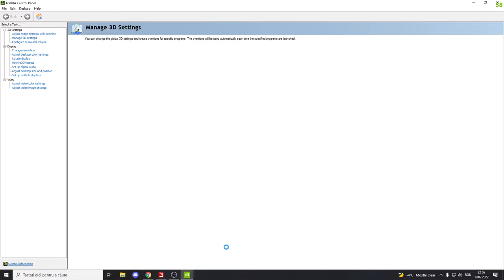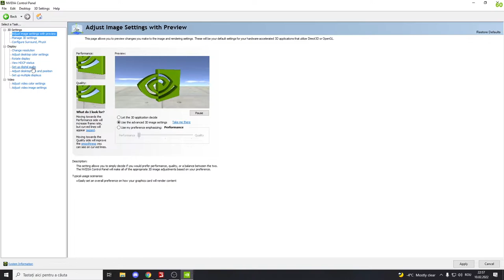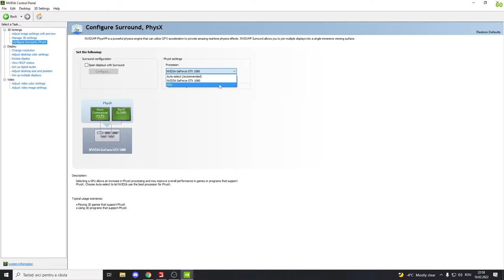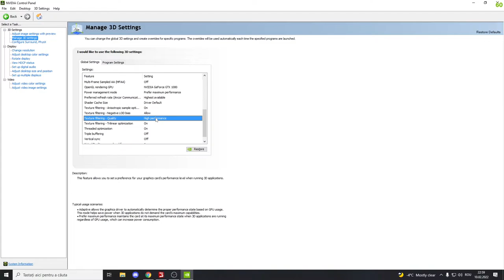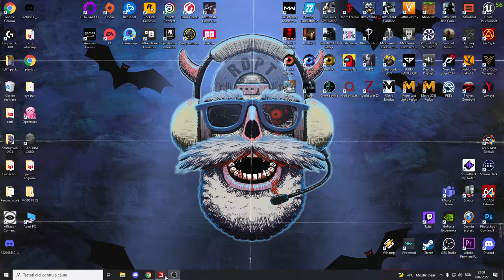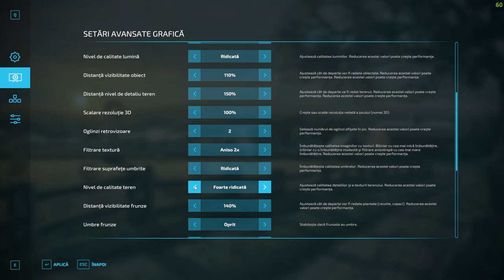The Ultimate Farming Simulator 22 Settings Guide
Aici va dau un video cu setarile  mele grafice in joc, cat si de pe nvidia control panel  pentru farming simulator 2022, spor la joc ))